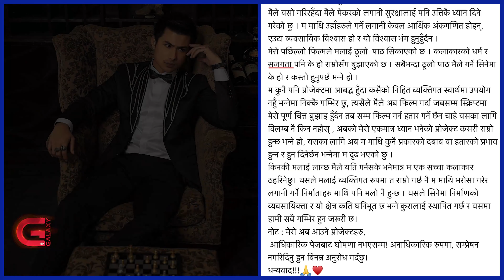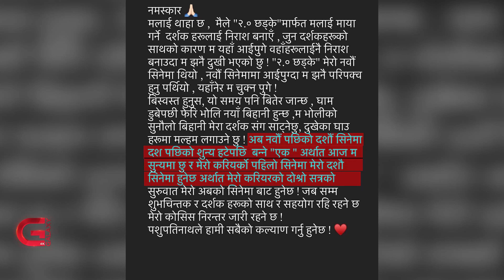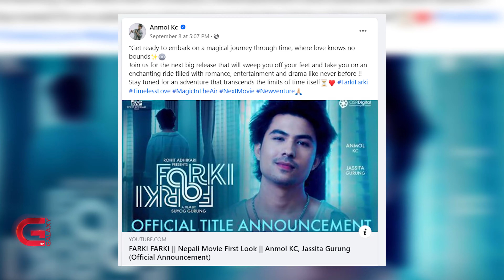अनमोलको चाल बेग्लै, अलपत्र नीति शाह | Cineverse Clip | @Galaxy4K​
अनमोलको चाल बेग्लै, अलपत्र नीति शाह  |  @Galaxy4K ​